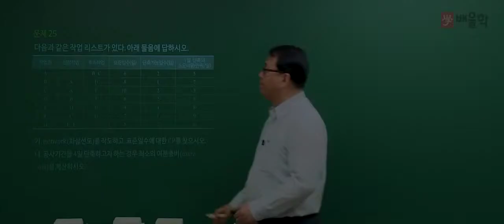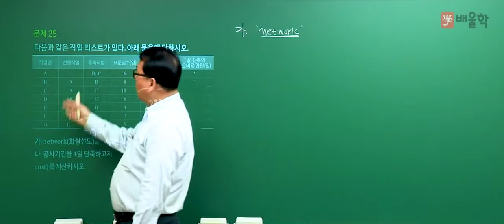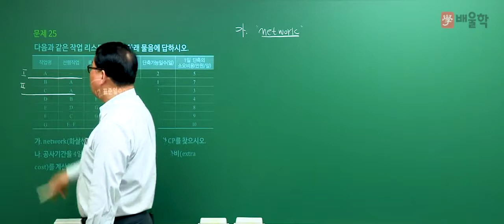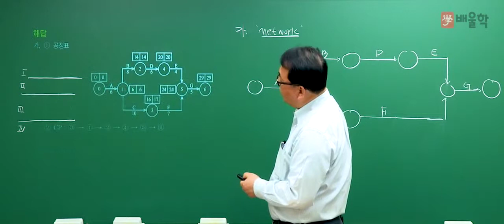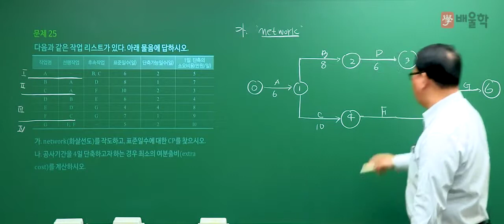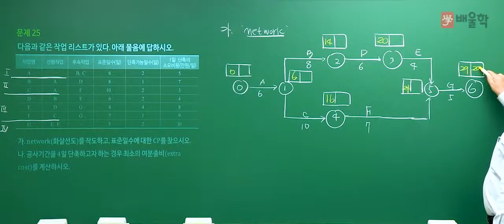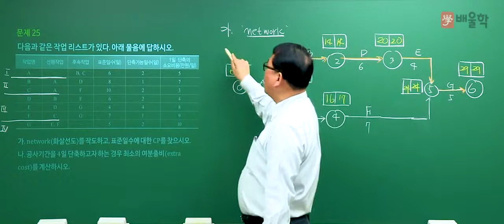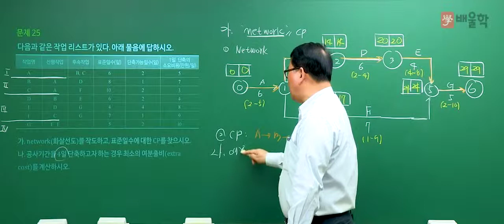[토목기사 실기] 2017 4회 실기 기출 풀이 / 문제 25번 ① - 장성국 교수님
[토목기사 2017년 제 4회 실기 기출풀이 / 문제 25번 - 장성국 교수님]

믿고 듣는 장성국 교수님의
2017년 4회차 토목기사 실기 기출문제 해설 강의!

토목기사 실기 기출문제를 풀면서 느꼈던 궁금증을 해소해보세요!